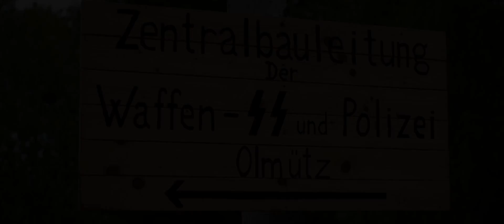WW2 - Fort Radíkov 2 - Rekonstrukce osvobození Olomouce – 4. ročník 09.05.2015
Camera,edit: Zdeněk Hammer

V polovině 19. století byl kolem Olomouce vybudován mohutný systém fortového opevnění, tzv. „Fortový věnec“, který měl být následně doplněn vzdálenějším uskupením fortů, nazývaným „fest“ v celkovém počtu tří. Fest Sv. Kopeček měl mít čtyři forty (Toveř č. 1, Radíkov č. 2, Lošov č. 3, Droždín č. 4) a dvě dělostřelecké baterie. V permanentní podobě byl realizován pouze objekt Radíkov č. 2. Výstavba započala v roce 1871 jako součást „ Císařsko královské Olomoucké pevnosti“ (Kaiser Königliche Olomüzer Festung - K.K.O.F.) podle projektu kapitána Karla rytíře von Peche. Po třech letech byl sice fort bojeschopný, ale dostavoval se až do roku 1882. Konstrukčně se jedná o jednovalový dělostřelecký fort. Je to architektonicky a historicky unikátní pevnostní objekt, který se dochoval v jediném exempláři na území ČR. K festu patřila i vojenská nemocnice vybudovaná v Radíkově na konci dnešní ulice Zedníkovy. Dále k festu patřily dvě vojenské studny vybudované v letech 1875 v Samotíškách, které jsou dodnes funkční. V poli mezi Samotíškami a Chválkovicemi byla pro fest postavena mírová prachárna se strážním domkem u silnice.

Fort Radíkov je jedna z pevnůstek systému Císařsko královské Olomoucké pevnosti z roku 1876 a je „zapuštěna“ do kopce za radíkovskou věží. Přesto, že má 6 hektarů je“ neviditelná“. Vstup najdete na konci asfaltky mezi areálem „věže“ a Chatou pod Věží. Svojí konstrukcí je unikátní v celé ČR. Fort (pevnůstka) Radíkov je kulturní památka.
Rezervace termínů a další info:
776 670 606